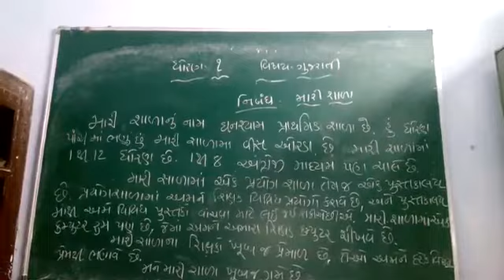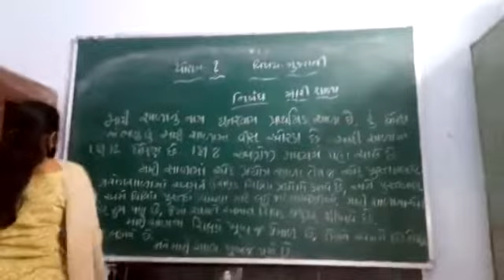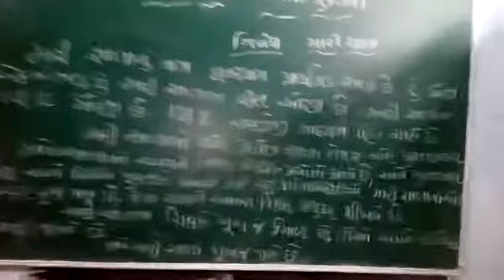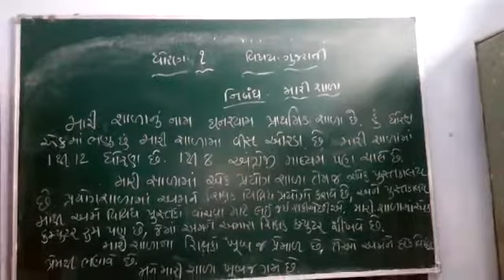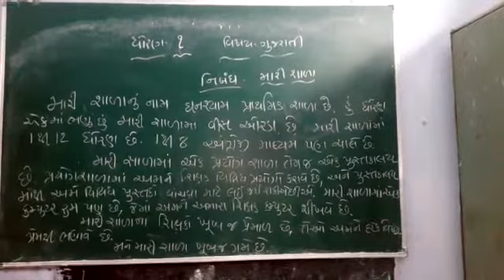31 August 2020(5)